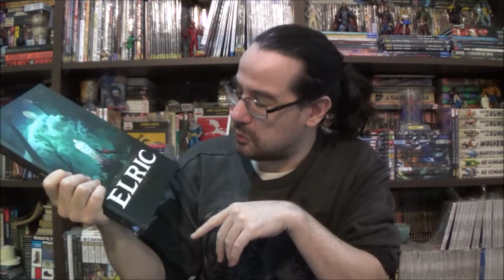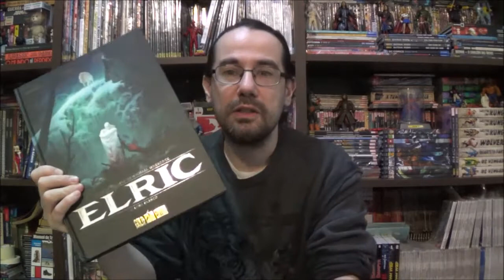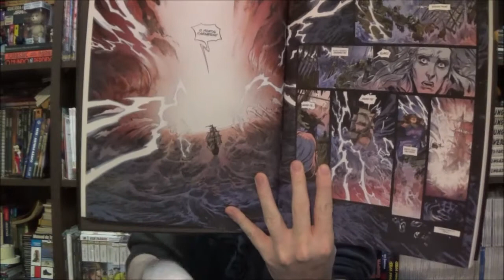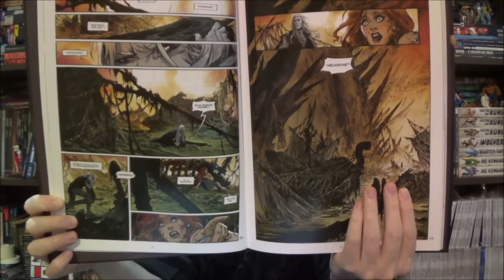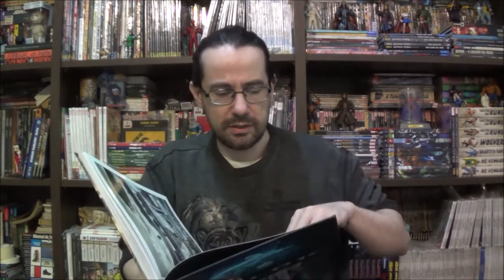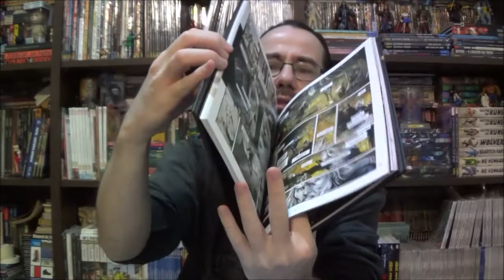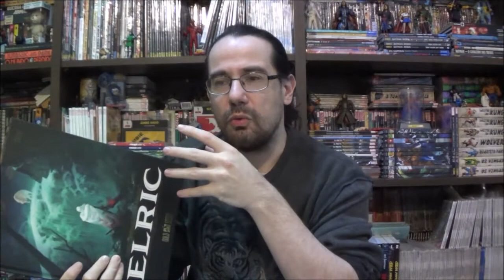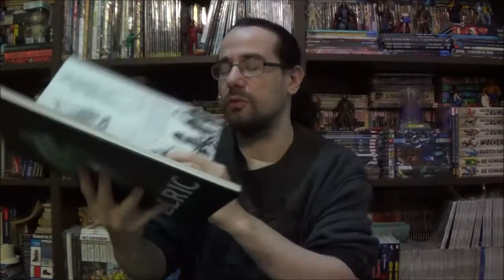Chapéu do Presto Especial - Elric: O Lobo Branco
Bem-vindos a mais um Chapéu do Presto Especial, no episódio de hoje conheçam Elric: o Lobo Branco, uma história poética, sobre um personagem em busca de redenção, um hedonista que tenta se tornar mais humano.

Campinas - SP
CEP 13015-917